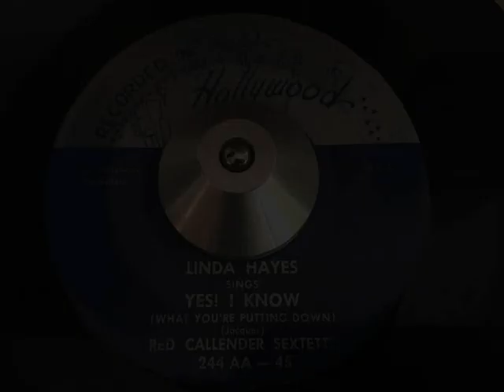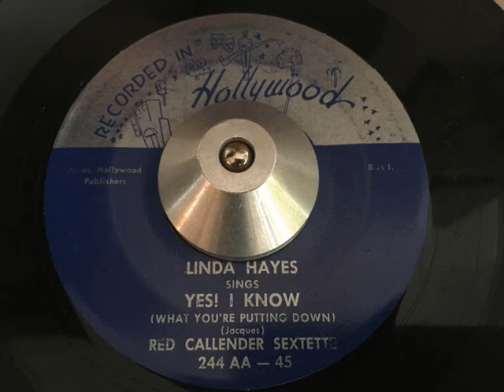linda hayes - yes! i know (what you're putting down) (recorded in hollywood)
ARTIST: linda hayes red callender sextette
A SIDE: yes! i know (what you're putting down)
B SIDE: que martin - sister anne
LABEL: recorded in holliwood 244
YEAR: 1953